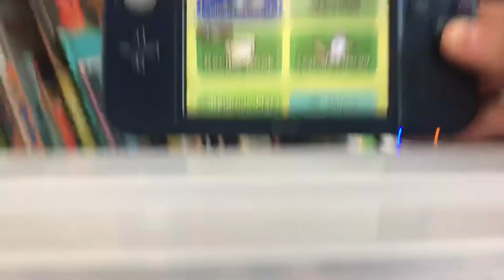Feed Mii #2 Attemptation